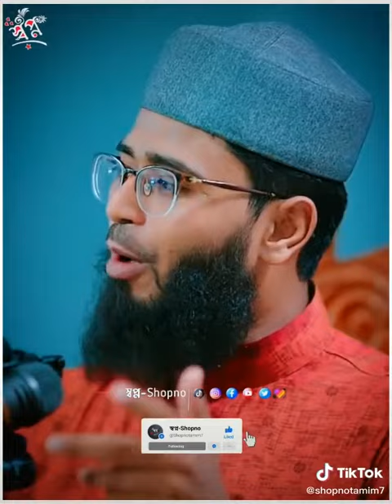পালিয়ে বিয়ে করলে জায়েজ হবেabrarul haque asif new azhari short waz islamic video, MD ANAS MIA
ইসলামের কল্যাণের বিষয়গুলো মানুষের দোরগোড়ায় পৌঁছে দেওয়া হলো তাবলিগ। হাদিস শরিফে রাসুলুল্লাহ সাল্লাল্লাহু আলাইহি ওয়া সাল্লাম বলেন, ‘তোমরা আমার পক্ষ থেকে একটি আয়াত হলেও পৌঁছে দাও।’ (জামে তিরমিযি)। বিদায় হজের ভাষণে মহানবী (সা.)–এর সর্বশেষ বাক্য ছিল, ‘তোমরা যারা উপস্থিত রয়েছ তারা যেন অনুপস্থিতদের কাছে পৌঁছে দাও।’ (সিরাতে ইবনে হিশাম)। দাওয়াত তাবলিগের মূল প্রতিপাদ্য বিষয় হলো সৎকাজে আদেশ ও মন্দ কাজে নিষেধ করা।
All the Prophets and Messengers have done the work of Da'wah, Tabligh, Talim and Tarbiyat.  Since no new prophet or messenger will come again, the work of religion in invitation and training till the Day of Resurrection will have to be done by the ummah of the last prophet i.e. the ummah Muhammadi.
 The issues of welfare of Islam were brought to the doorsteps of the people.  In the hadith, the Prophet (peace and blessings of Allaah be upon him) said, ‘Deliver even one verse from me.’ (Jame Tirmidhi).  The last words of the Prophet (peace and blessings of Allaah be upon him) in his Farewell Hajj speech were, ‘Let those who are present reach those who are absent.’ (Sirat Ibn Hisham).  The main theme of Da'wah Tabligh is to enjoin good deeds and forbid evil deeds.